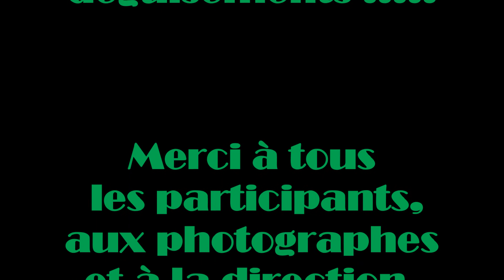La journée déguisée des Vaseix en images